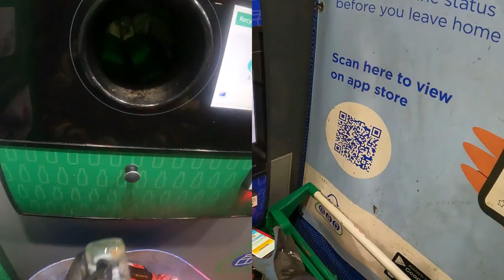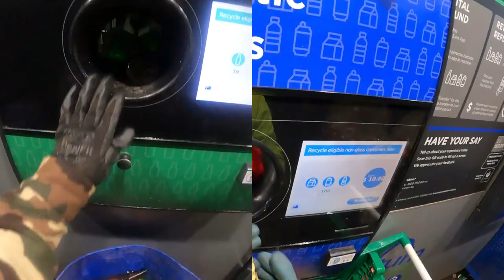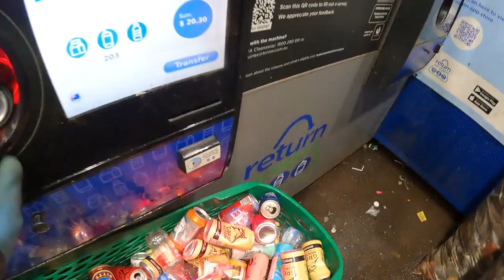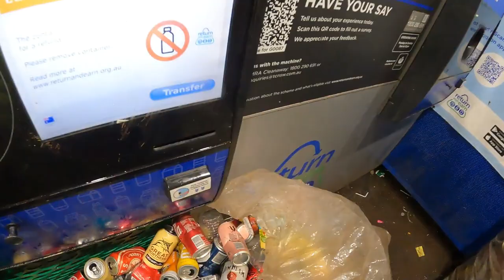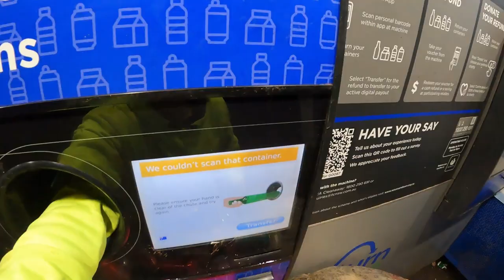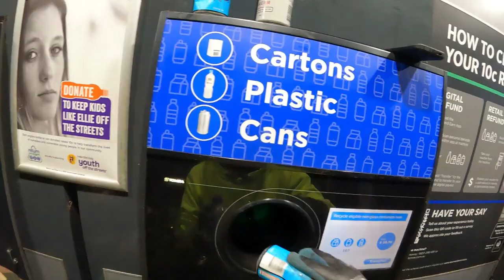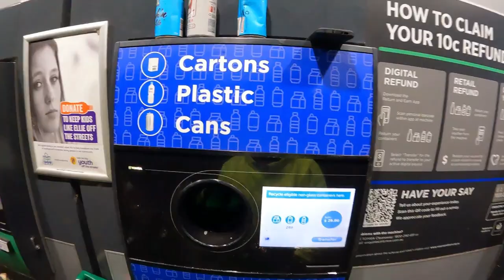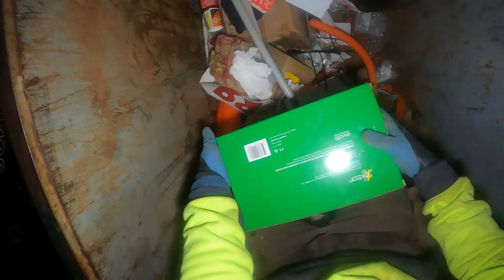Honey Hole Is Deliverin Follow Up With A Bit Extra